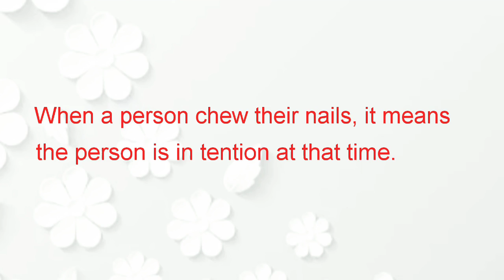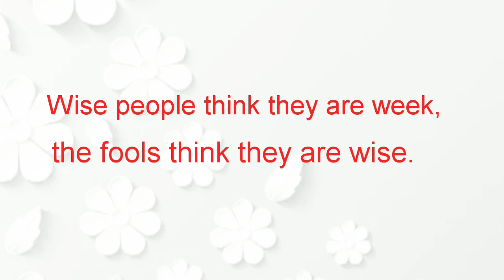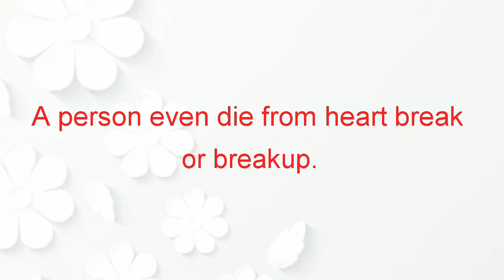20 Phychological facts about human love and character/ fact all about yourself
Hey guys if u like to watching phychology video if u know more about yourself then..

Know more interesting facts about your life nd scientific facts